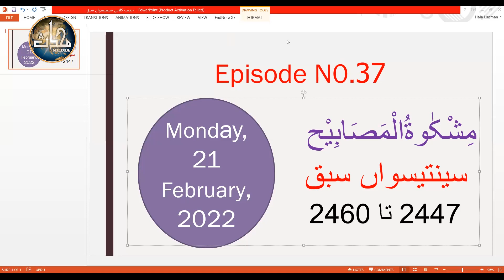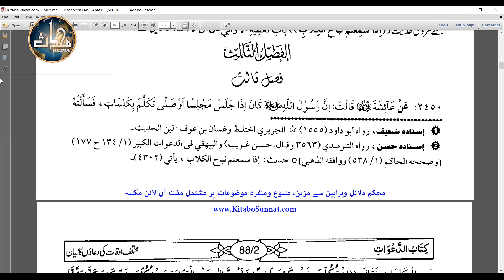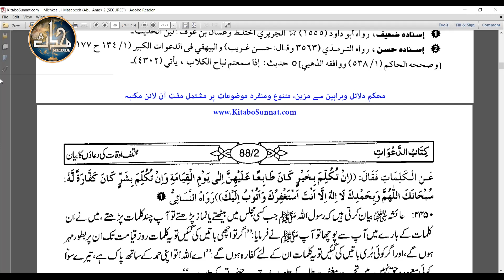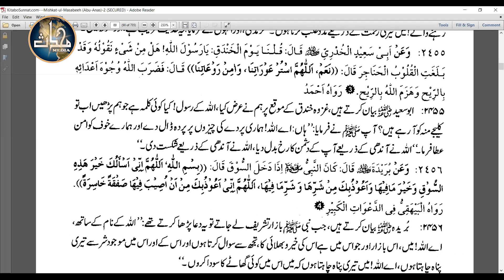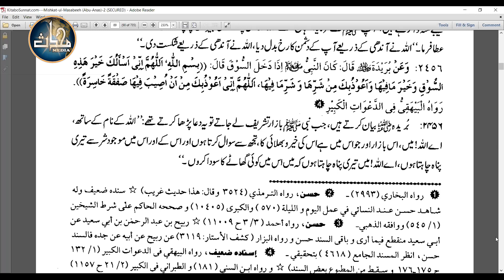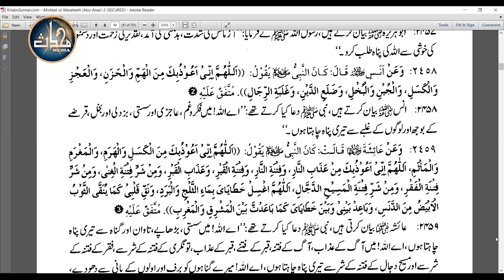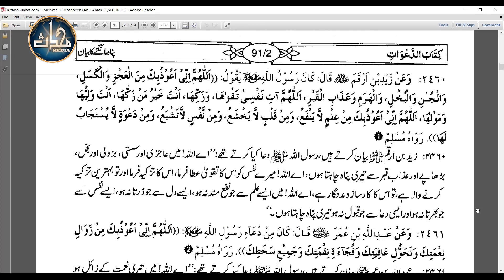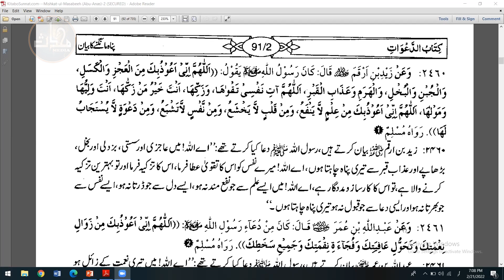LDN Hadith Mishkaat | Sem 04.Lec 37 2447 - 2460